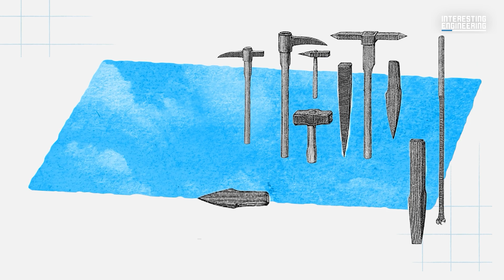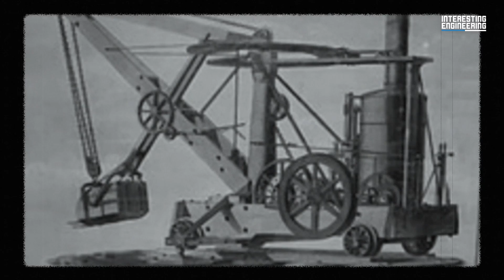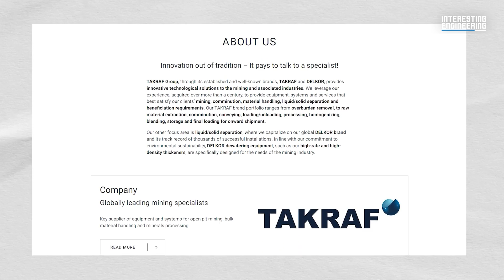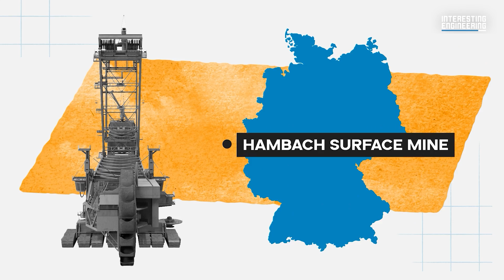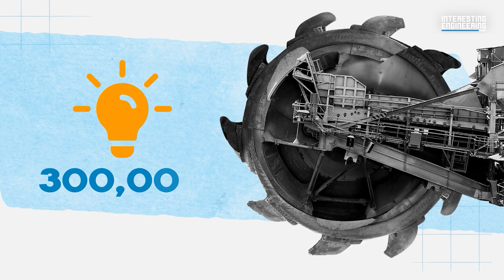The Biggest Land Vehicles Ever Made: The Baggers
The Bagger machines have gone down in history with the Bagger 293 standing as the largest terrestrial vehicle in the world. These German-engineered giants, developed in the mid-20th century revolutionized mining operations.

The Bagger 293, towering at 96 meters high and 225 meters wide, weighs an astonishing 14,200 tonnes. Its massive bucket wheel, over 21 meters in diameter with 18 buckets, can move 240,000 tonnes of earth daily. Powered by a combination of diesel and electricity, the Bagger 293 consumes 19 megawatts of power, with speeds ranging from 2 to 10 meters per minute. The bucket wheel's rotation and the boom's adjustable height and angle allow for efficient material excavation, transferred to conveyor belts for processing.

Supporting these mega-excavators are massive haul trucks like the Caterpillar 797F, essential for transporting loose materials. Despite high maintenance costs, the Bagger machines have a lifespan of about 50 years. While the future of such machines is uncertain with the shift away from fossil fuels, their current impact on the mining industry remains monumental, embodying decades of innovation and engineering excellence.